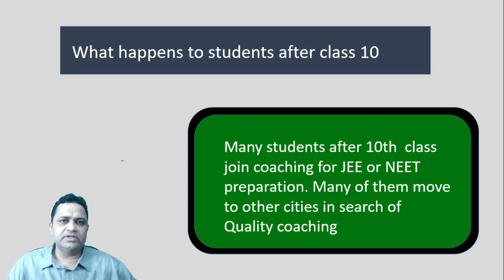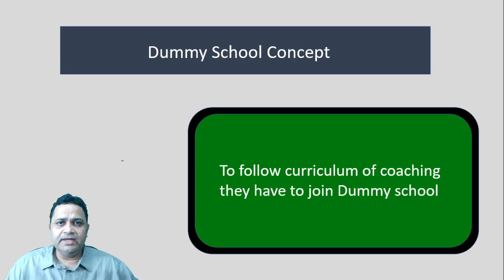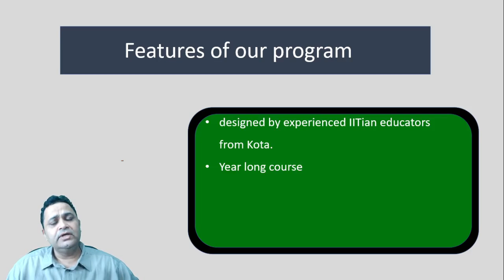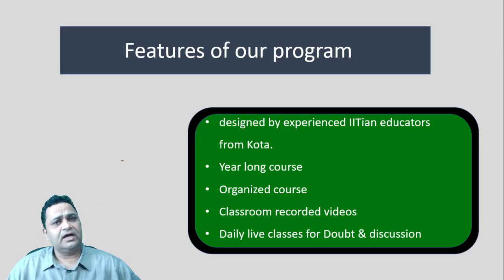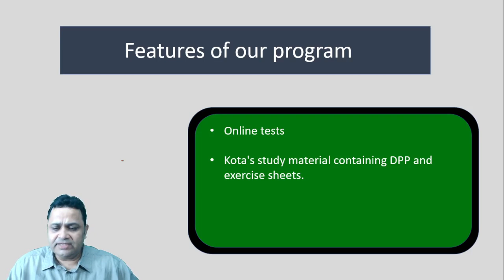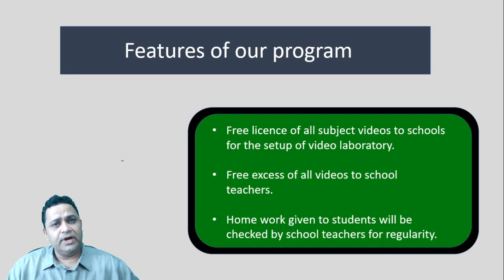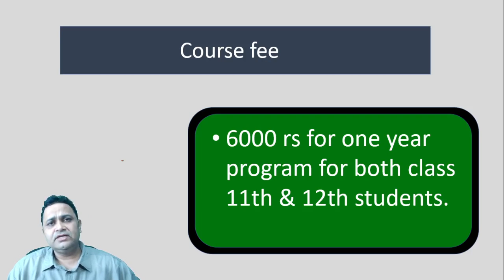Kota Coaching at Your school | Nucleon - School Integrated program